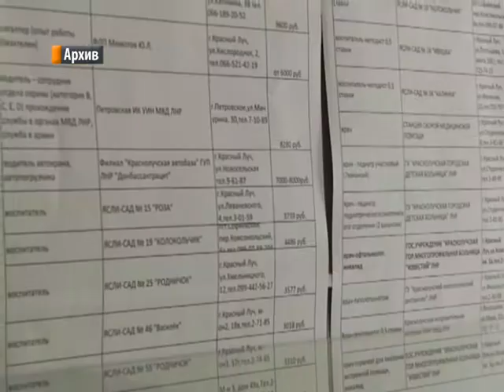Работодатели ЛНР могут получить дотации при трудоустройстве молодежи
В июне Совет министров ЛНР утвердил временный порядок предоставления дотаций работодателям для трудоустройства отдельных категорий граждан.
Это касается молодёжи, которая трудоустраивается на своё первое рабочее место после окончания высших и средних учебных учреждений. Документ предусматривает условия, механизм и сроки предоставления дотации, а также ответственность работодателя.